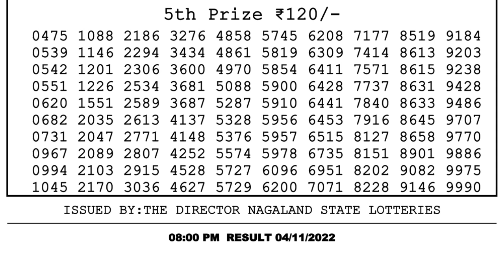Dear Lottery Sambad 8pm today 04.11.22 Nagaland State Lottery Result